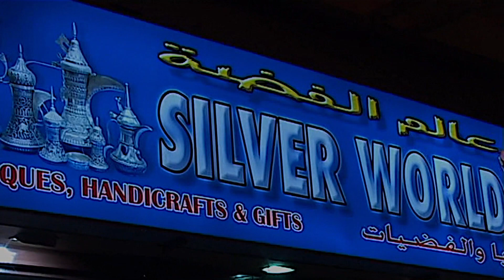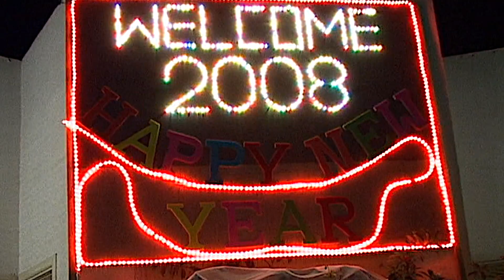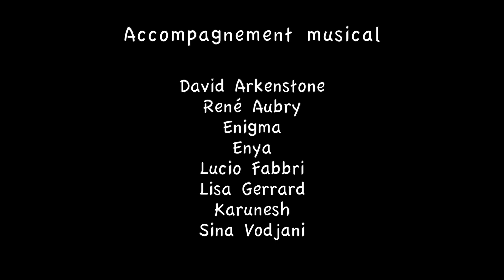Oman - 1ère partie: de Mascate à Bidiyah